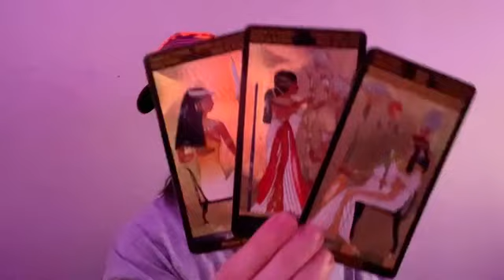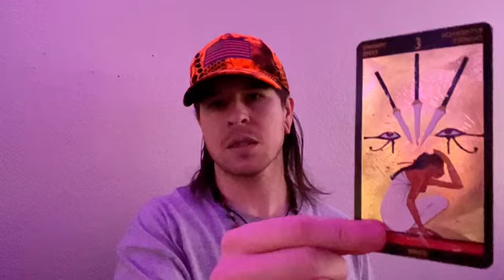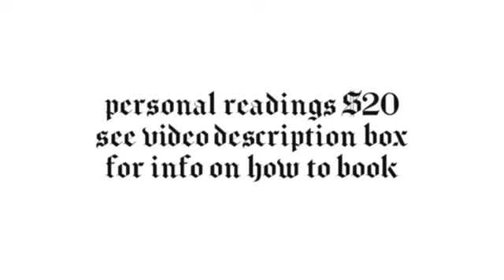LIBRA ♎️ Theyre haunted but by what?!.. July 2024 Tarot Card Reading